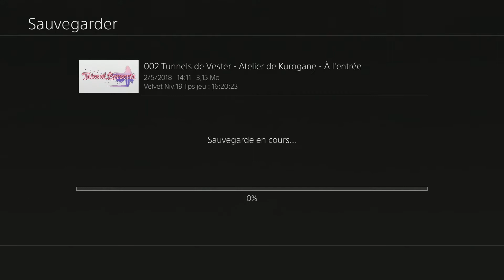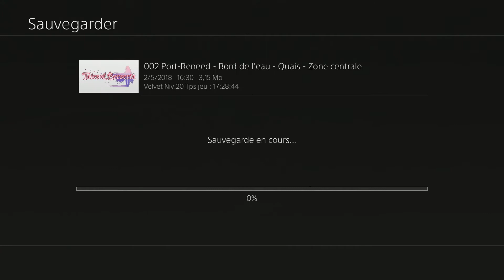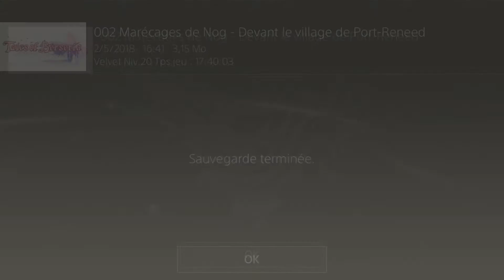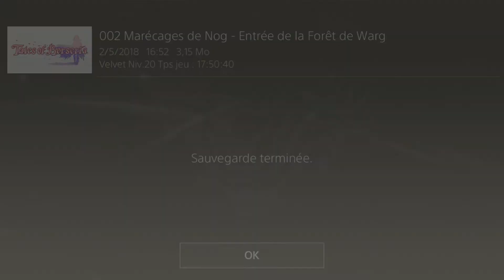Let's Play Tales Of Berseria ~ épisode 21 : Queue De Shiba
Dans cet épisode on va traverser la forêt de Warg.